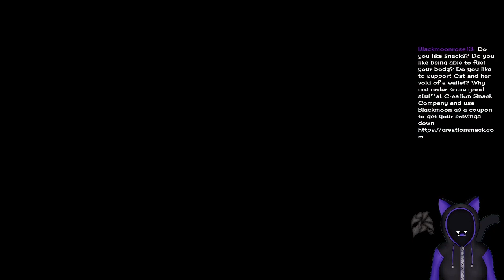fallout 4 crawlout through the fallout baby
Fallout 4 a great game in my opinion, and by great I mean I love the settlement stuff, and I love the side heroes and the side plots, main plot...ehhhh. But I still enjoy this game and I still see it is a comfort.

Just gonna state, this game is heavily modded, I have friends hanging out with me, this is pure entertainment and fun.

Also if anyone ANYONE makes comments on how choppy this video is...unless you are willing to pay for better pc parts for me, and a better internet, and all of that...keep your mouth shut and move on and deal like everyone else. I am doing my best here with what I got and what I can, and I am kinda sick of those comments because I CAN'T DO ANYTHING so keep those comments in your pocket.

I Think I fixed the motion sickness thing...I get to see my loves my darlings. Oh Hancock and Maccready I love you guys so much...I just wanna hug yall and make you feel all nice and cozy in my love nest

Yes this is two parts because there were mess ups and I was fixing it.